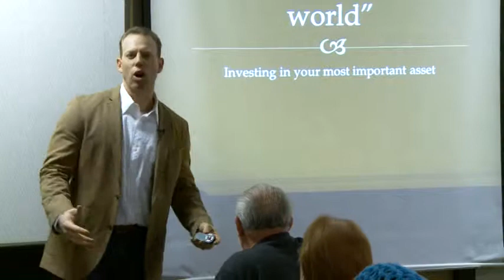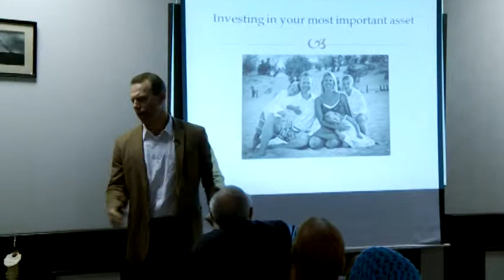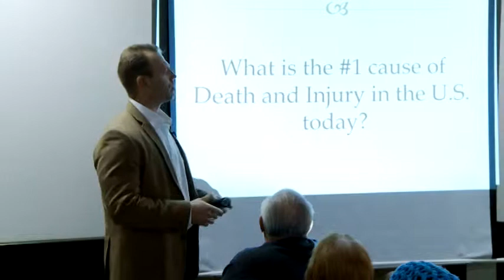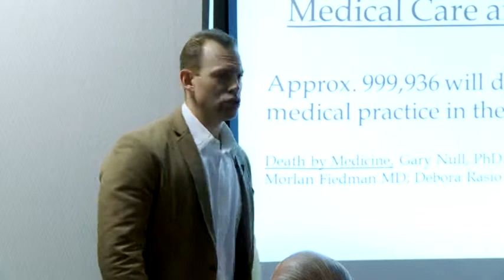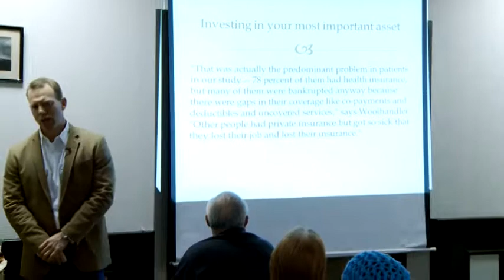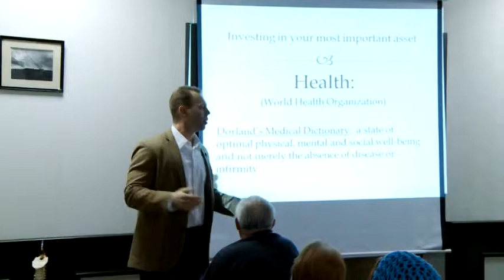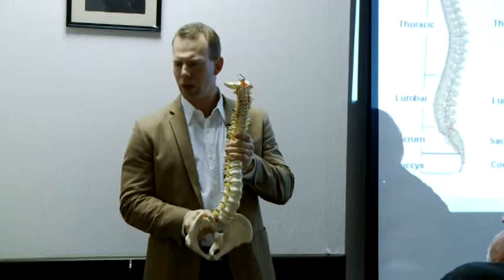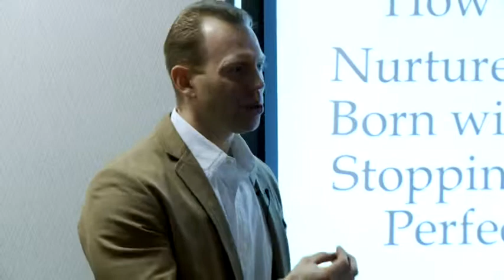Become the Richest Person in the World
Where do we invest our time, energy, resources?  Toward our most important Asset?  Enjoy this transformation presentation!